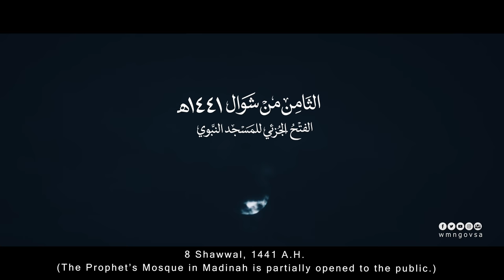Masjid Nabawi During COVID-19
An amazing film captured by Wmn Gov SA showing the closure and partial opening of the beautiful Masjid Nabawi in Madinah.

May Allah allow us to return to the blessed lands virus free. Ameen.

Full credit to WMN Gov SA